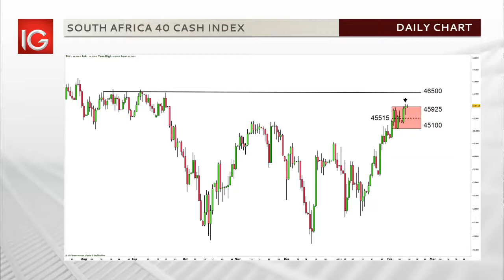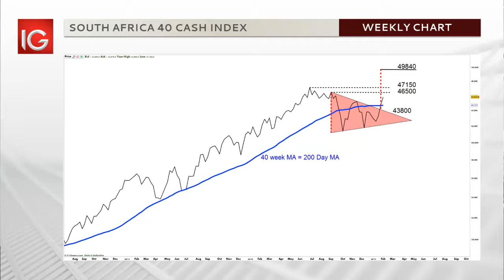SA 40 Cash Index call with Shaun Murison 11 Feb 2014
Hi im SHaun Murison maket analyst at IG South Africa welcome to this weeks index call and review

Chart 1 - Over the last week the price has consolidated between levels 45100 and 45925 rather than moving towards our resistance target at 46500. This week we can see the price is now breaking out of this range and the 46500 level is once again favoured in the short term.

Breakout traders might consider a close below half way of the range marked with the dotted black line as a failure of the current breakout, should a pullback occur.

Chart -2 is an hourly chart which also shows a breakout from the triangle consolidation. The height of the pattern projected provides a slightly higher target at 46650, while a close below 45510 support would consider the failure of the breakout.

Chart 3 The weekly chart from last week shows the larger triangle breakout we have seen with the longer term targets considered at 47150 and 49840. The trend bias remains firmly up and if we were to see short term weakness before a move to the aforementioned targets it may be an opportunity for long entry rather than an indication to trade against the underlying trend.